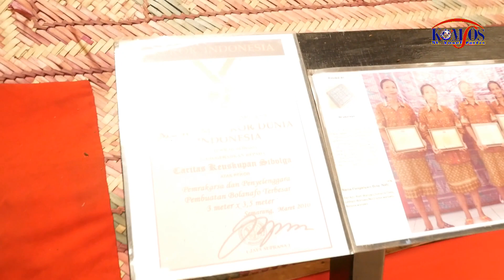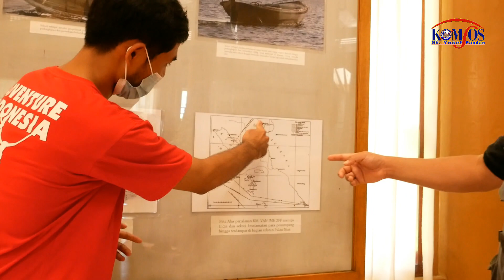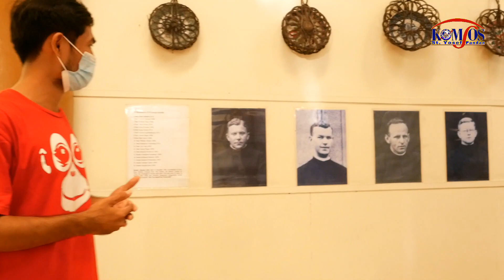Liputan Museum Pusaka Nias Terbaru 2022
Komsos St Yosef Pandan Sebelum Tim Komsos melihat lihat ke ruang pameran Museum Pusaka Nias, Tim sempat berkeliling di sekitar kebun binatang dan berbincang-bincang dengan Pemimpin Museum Pusaka Nias, Pater Johannes. Di Awal video Destri salah seorang kru komsos dikerjain oleh sesama Tim untuk cium Batu... Simak terus video kami ya Sobat Komsos